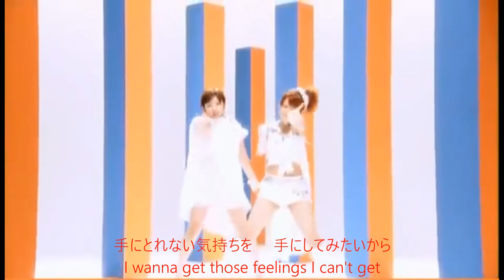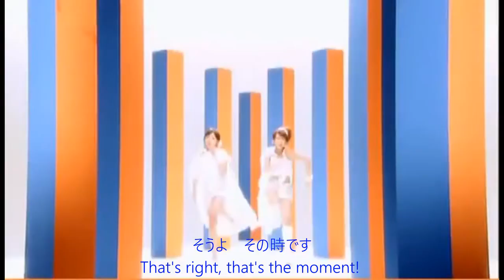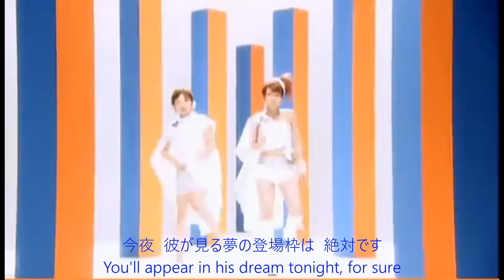福田花音, 小川紗季 KanonSaki - Missラブ探偵 Miss Love Tantei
The Audio is their Karaoke on 2018 - uploaded by Kanon on her IG
I just mix it with other clip.